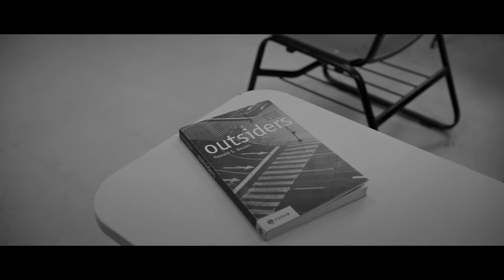R Jay - Estigma (Prod. Felipe MDR) | Videoclipe Oficial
FICHA TÉCNICA:
Composição: R Jay (@_rjayjay)
Intérprete: R Jay (@_rjayjay)
Beat: Felipe MDR
Produção musical: DJ Deni Borges (@djdeniborges)
Produção audiovisual: matheusr.art (@matheusr.art)

Incentivo: Programa Municipal de Incentivo a Cultura (PMIC) - Prefeitura Municipal de Uberlândia-MG.

APOIO: DJ Deni Borges, Felipe MDR, After do Xandão, Empório Fernandes, Batalha do Coreto 034, Batalha da Babilônia, Batalha do Granada, Agência Cultural Subsolo.